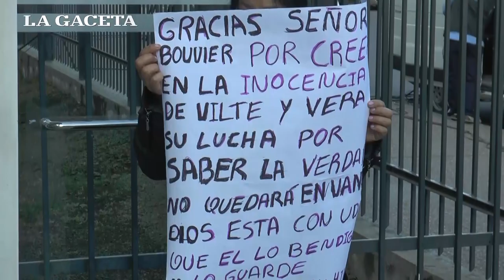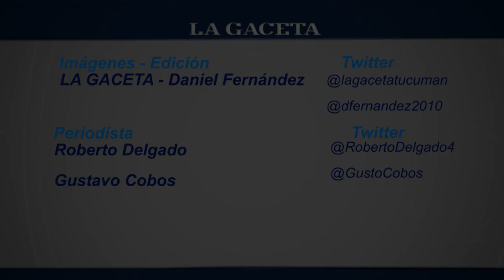La sentencia completa del doble crimen de las turistas francesas en Salta